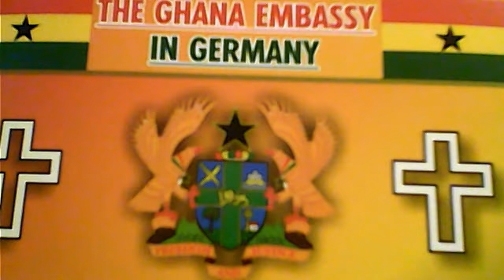GHANA @ 55 THANKSGIVING SERVICE IN GERMANY